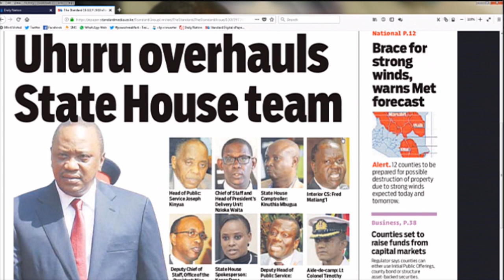Power Breakfast: Uhuru overhauls State house team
Peter Mathuki: One of the good qualities of any leader is to accept mistakes and the President seems to be saying that a lot has happened; he wants to be in control. He seems to be responding to what ‘wananchi’ have been saying; that indeed corruption is there.